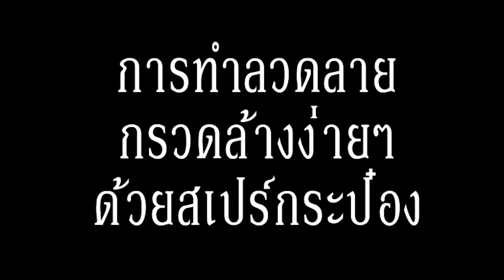How to make a texture sandstone in sculpture model with texture spray sandstone.